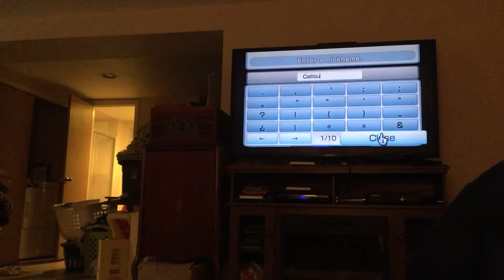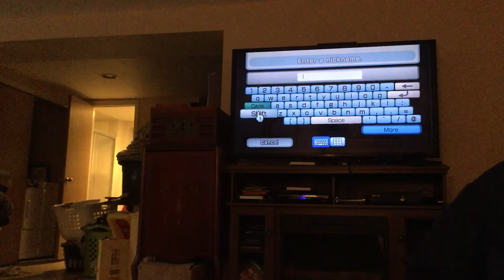Messing around on mii channel and making ugly mii’s